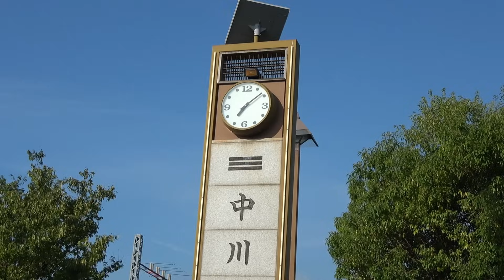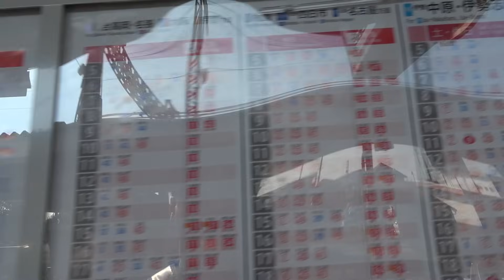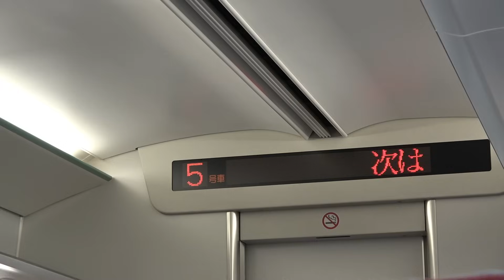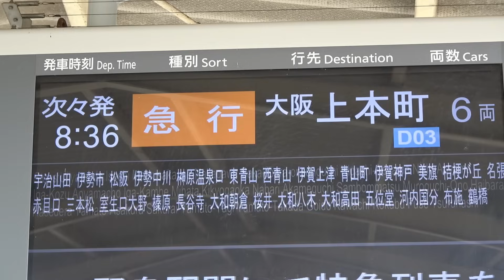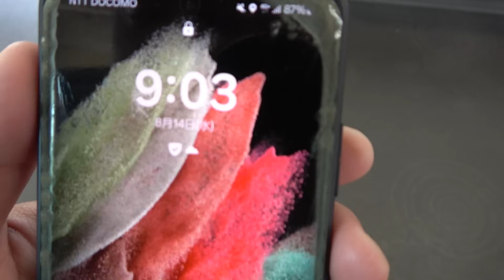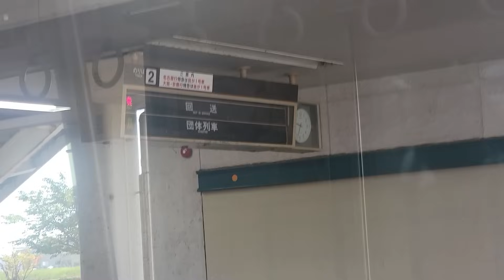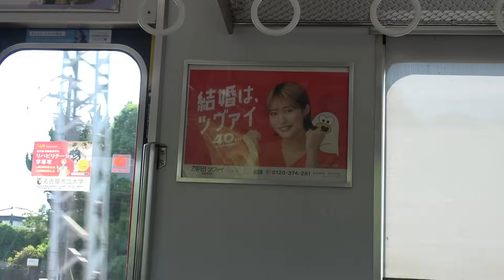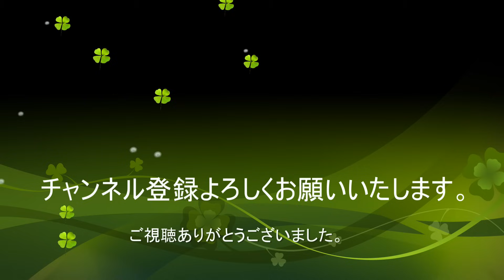【近鉄】巨大地震注意報が発令で規制のかかった志摩線の現在…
0:00 オープニング
9:43 五十鈴川駅
14:48 鳥羽駅
21:50 臨時列車乗車
30:55 賢島
32:10 臨時列車再乗車